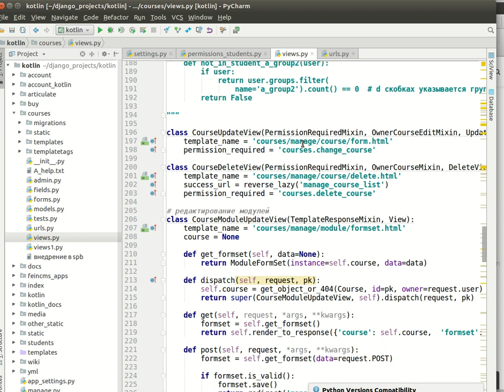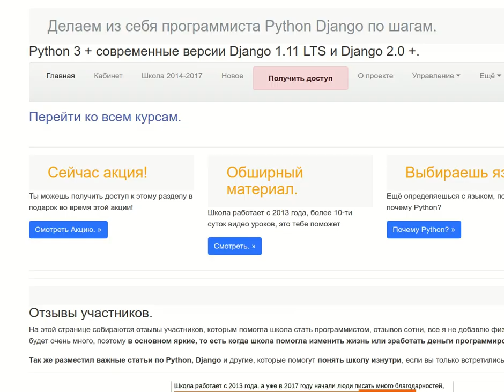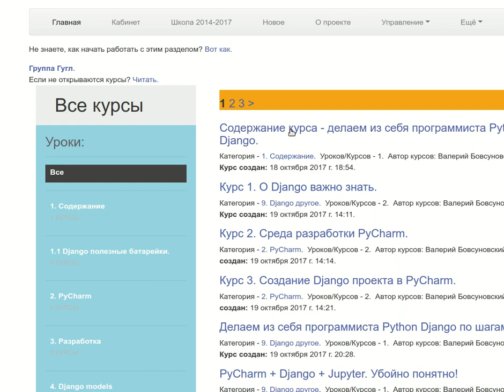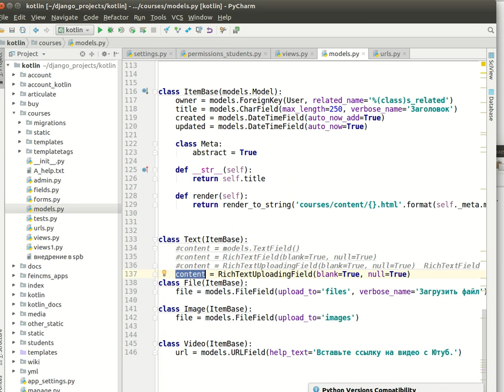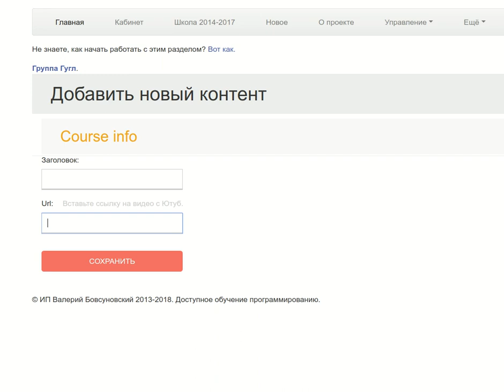5. (Python, Kotlin)Пример применения абстракции в Джанго.